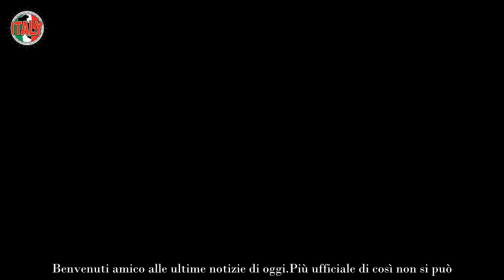Barbara D’Urso, dopo l’addio da Mediaset un altro ‘no’ è ufficiale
Più ufficiale di così non si può. A partire dal prossimo settembre gli spettatori di Canale 5 dovranno farsi coraggio e abituarsi ad un nuovo Pomeriggio Cinque senza Barbara D’Urso, rigore e cronaca con Myrta Merlino. Addio al gossip e, come dicono molti, al trash. Via ai corteggiamenti, ma qualcuno non la vuole.

C’è chi non ci pensa proprio ad inserire Barbara D’Urso nei propri palinsesti, nonostante, piaccia o meno, si stia comunque parlando di una grande professionista dotata di un’esperienza decennale nell’ambiente della televisione. Mentre pare che Domenica In la voglia per la puntata d’apertura, qualcun altro la rifiuta.